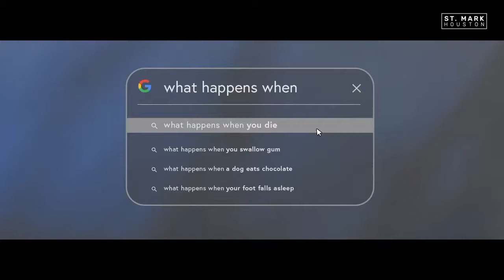Is That It? - Matt Popovits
What Happens When - St. Mark Houston